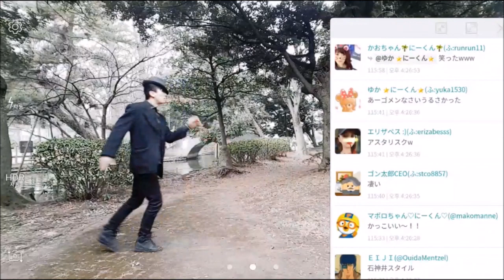ビリージーン빌리진Billiebillie jean石神井公園샤쿠지이공원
石神井公園샤쿠지이공원
ww